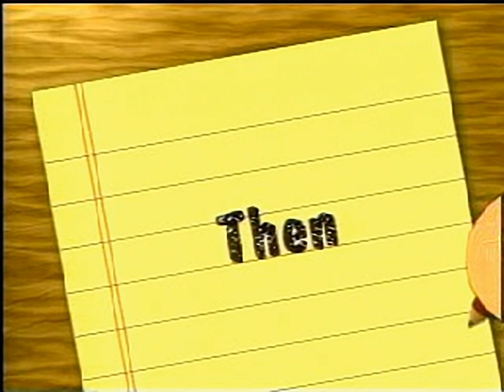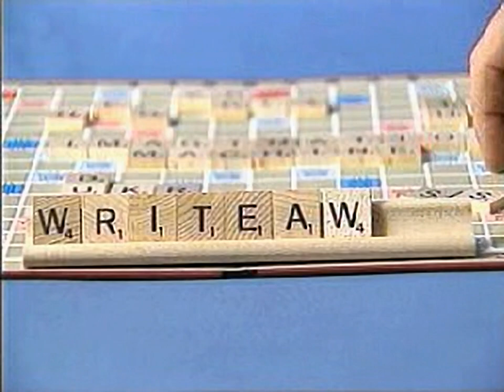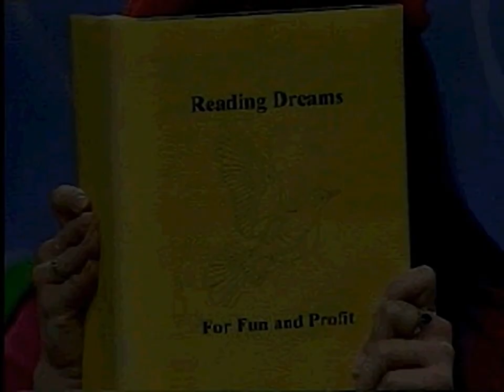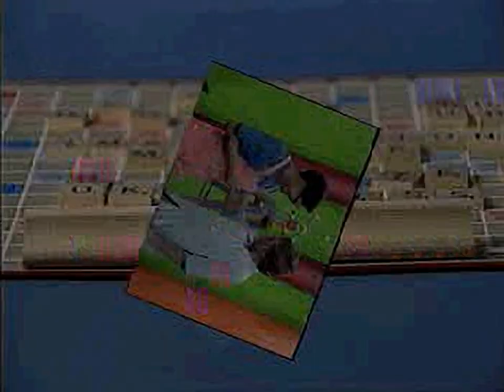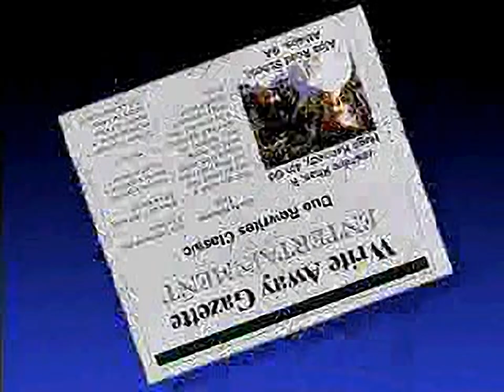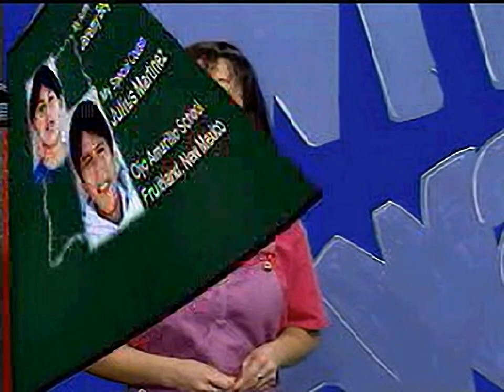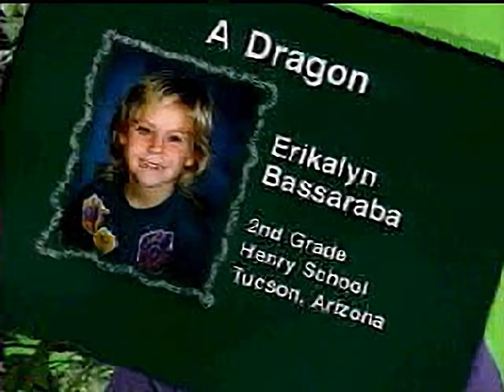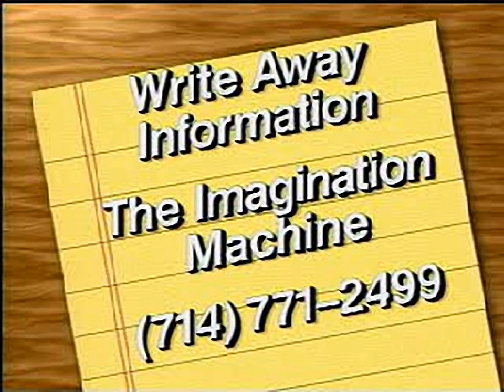Write Away 6-10 - all videos for the Playstation 1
00:00 -  WA10.PAK[10]
01:24 -  WA10.PAK[1]
02:25 -  WA10.PAK[2]
05:28 -  WA10.PAK[3]
10:39 -  WA10.PAK[4]
12:03 -  WA10.PAK[5]
15:55 -  WA10.PAK[6]
17:29 -  WA10.PAK[7]
20:50 -  WA10.PAK[8]
22:58 -  WA10.PAK[9]
27:34 -  WA6.PAK[10]
29:22 -  WA6.PAK[1]
30:22 -  WA6.PAK[2]
34:30 -  WA6.PAK[3]
39:15 -  WA6.PAK[4]
41:24 -  WA6.PAK[5]
45:19 -  WA6.PAK[6]
48:41 -  WA6.PAK[7]
52:39 -  WA6.PAK[8]
57:31 -  WA6.PAK[9]
01:01:59 -  WA7.PAK[10]
01:03:34 -  WA7.PAK[1]
01:04:31 -  WA7.PAK[2]
01:08:00 -  WA7.PAK[3]
01:08:56 -  WA7.PAK[4]
01:14:17 -  WA7.PAK[5]
01:18:52 -  WA7.PAK[6]
01:22:03 -  WA7.PAK[7]
01:23:28 -  WA7.PAK[8]
01:25:55 -  WA7.PAK[9]
01:28:44 -  WA8.PAK[1]
01:29:43 -  WA8.PAK[2]
01:31:23 -  WA8.PAK[3]
01:34:43 -  WA8.PAK[4]
01:36:19 -  WA8.PAK[5]
01:39:57 -  WA8.PAK[6]
01:44:21 -  WA8.PAK[7]
01:46:02 -  WA8.PAK[8]
01:52:22 -  WA8.PAK[9]
01:53:44 -  WA9.PAK[1]
01:55:08 -  WA9.PAK[2]
01:58:17 -  WA9.PAK[3]
02:01:04 -  WA9.PAK[4]
02:02:02 -  WA9.PAK[5]
02:05:06 -  WA9.PAK[6]
02:07:52 -  WA9.PAK[7]
02:09:38 -  WA9.PAK[8]
02:14:03 -  WA9.PAK[9]